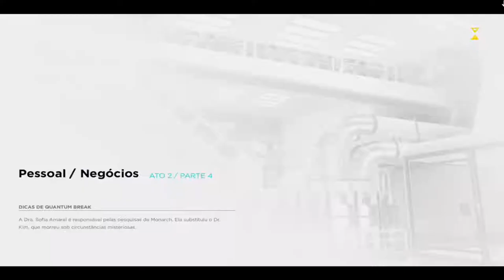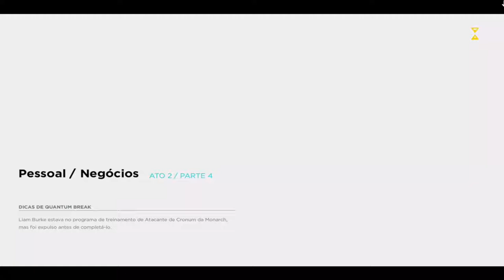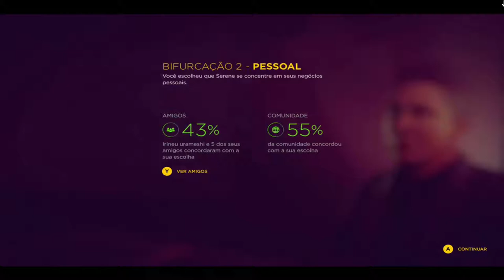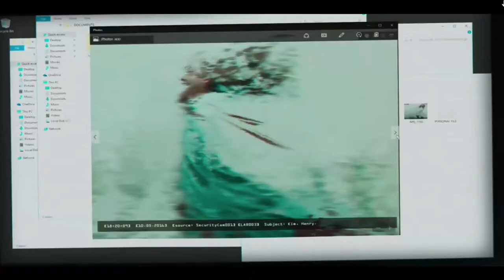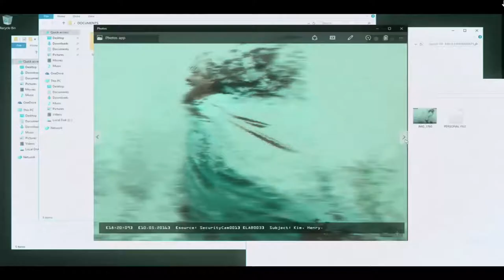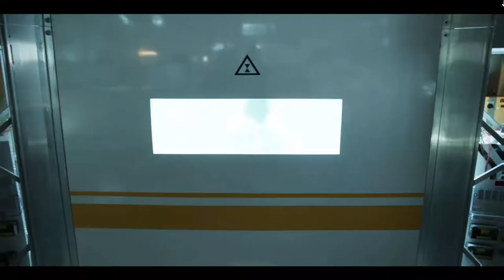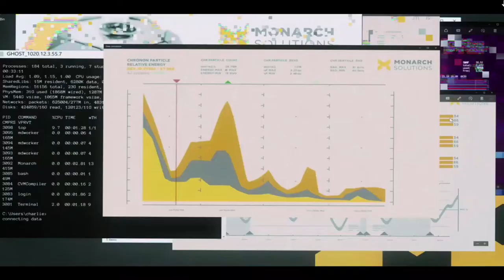Quantum Break Prisioneiro On Xbox One Via Streaming Windows 10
Jack se entrega a Monarch e a Paul com a intenção de encontrar Sofia Amaral, cientista capaz de consertar a máquina do tempo que Will construiu.

Sofia também é a responsável pelo tratamento médico de Paul. Tratamento contra os efeitos colaterais provocados pela exposição de Paul ao Cronum.

Peguem as pipocas, hoje é dia de mais um episódio de Quantum Break no canal.